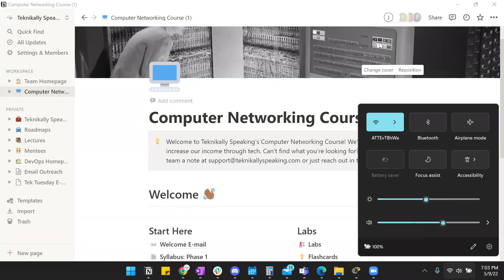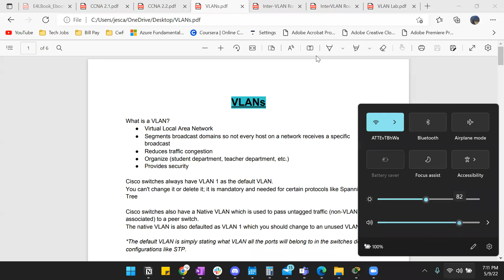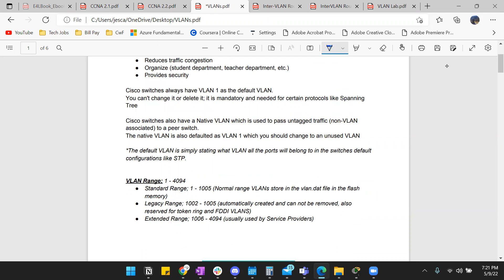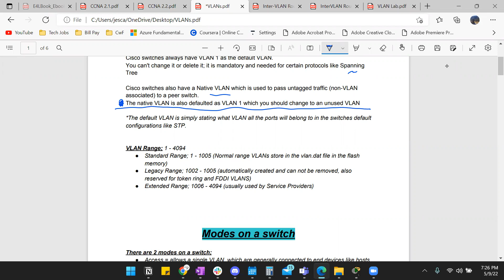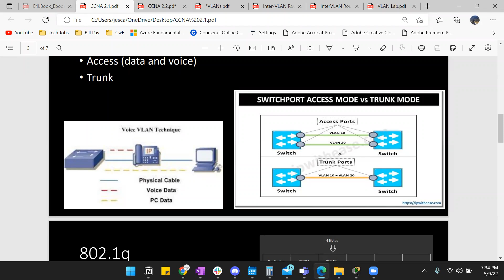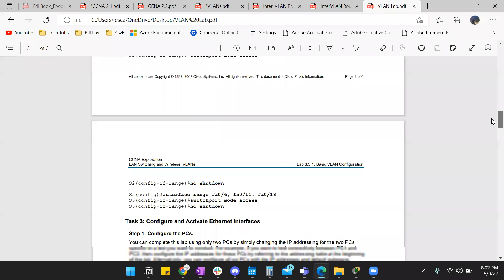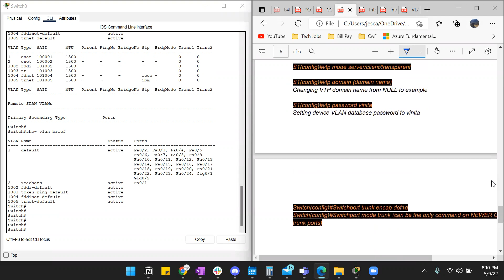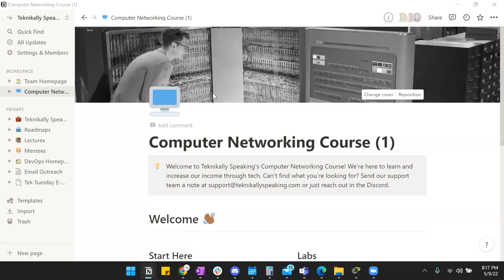CCNA: 2.1 Configure and verify VLANs (normal range) spanning multiple switches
2.1 Configure and verify VLANs (normal range) spanning multiple switches
2.1.a Access ports (data and voice)
2.1.b Default VLAN
2.1.c InterVLAN connectivity